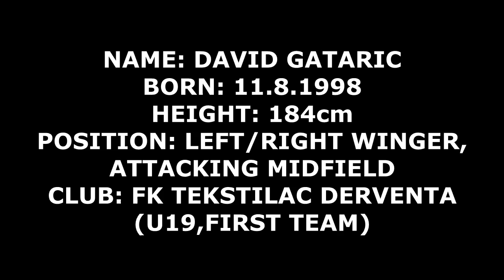David Gataric - 2016/2017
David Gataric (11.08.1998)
Pozicija - Lijevo/Desno Krilo,  Prednji vezni
Klub - FK Tekstilac Derventa (U19, Prvi tim)

Sažetak sa 8 utakmica u sezoni 2016/2017.
Highlights from 8 games in the season 2016/2017.

All credits to NCS and the owner of this song.